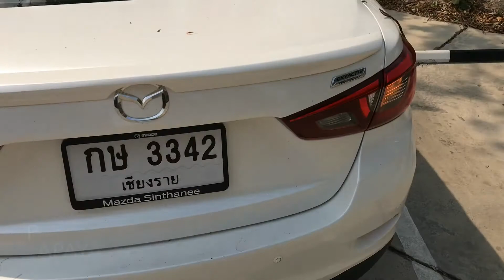White Temple with beb 2019 วัดขาวกับ beb ของฉัน